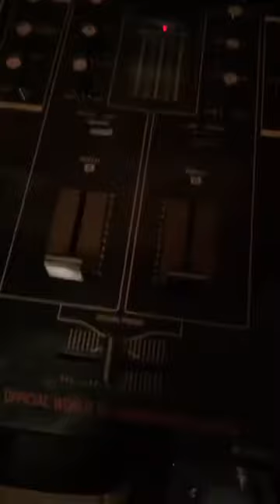Practicing my KUTZ.